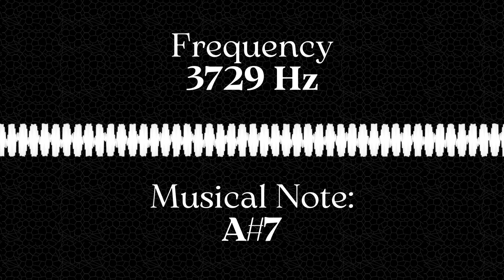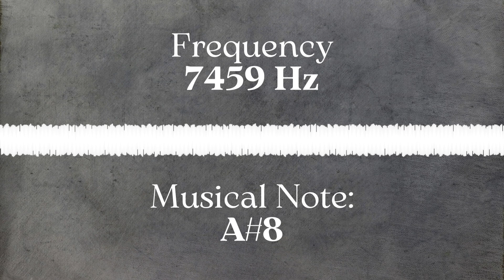29 Hz/58 Hz/116 Hz/233 Hz/466 Hz/932 Hz/1865 Hz/3729 Hz/7459 Hz Tone Frequencies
Musical Notes A#0-A#8. You can use these sounds as a tuner or tuning fork to tune musical instruments. -6dB, Pure Sine Waveform.

00:00 - A#0 (29.14 Hz)
01:00 - A#1 (58.27 Hz)
02:00 - A#2 (116.5 Hz)
03:00 - A#3 (233.1 Hz)
04:00 - A#4 (466.2 Hz)
05:00 - A#5 (932.3 Hz)
06:00 - A#6 (1865 Hz)
07:00 - A#7 (3729 Hz)
08:00 - A#8 (7459 Hz)